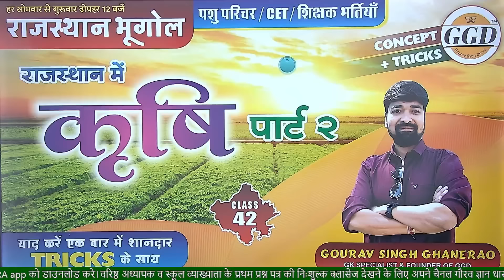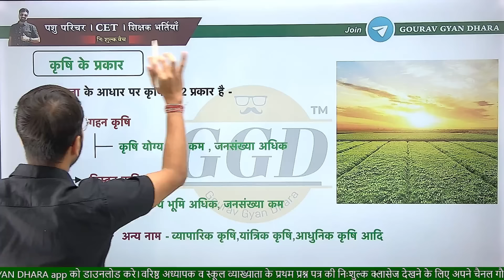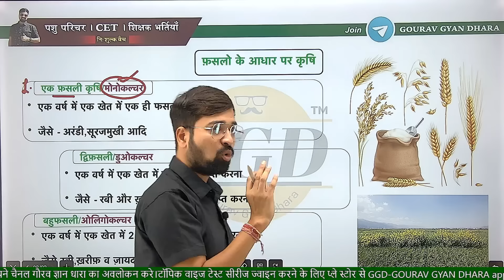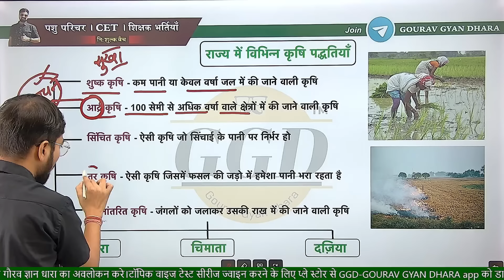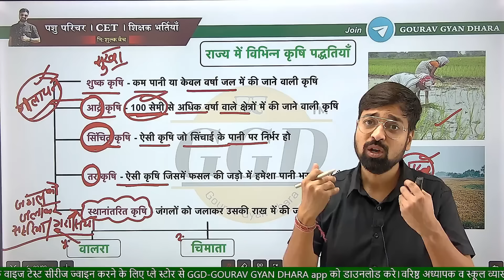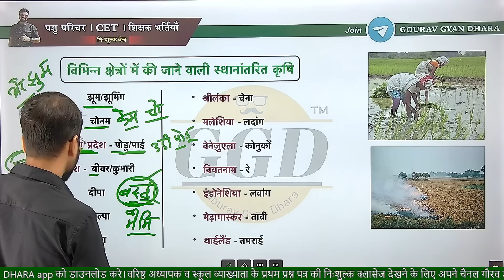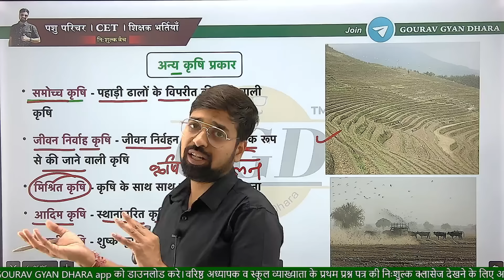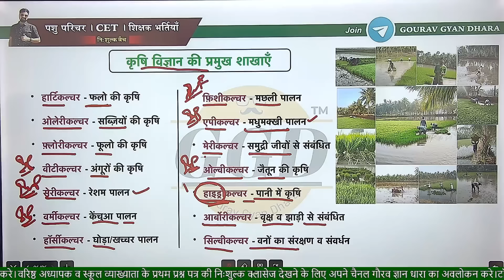राजस्थान का नया भूगोल | कृषि और कृषि की शाखाये | कृषि के प्रकार | Gourav Singh Ghanerao sir GGD